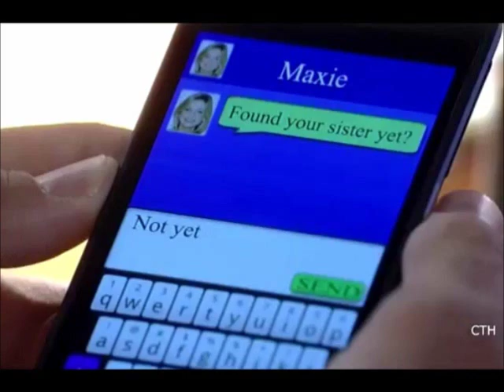Nathan and Maxie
They are finally a true couple